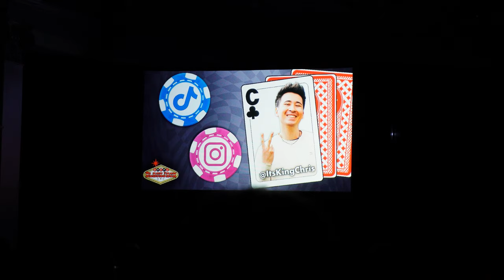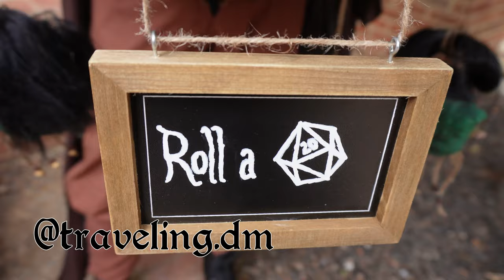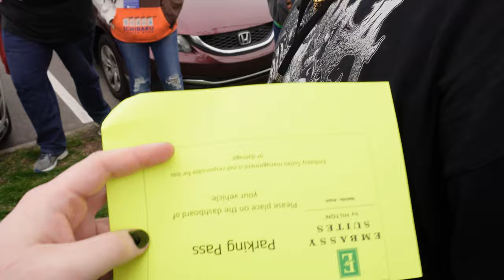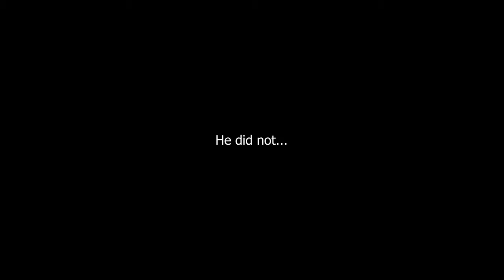The Side Quest Ventures to MTAC 2023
You've heard us talk about it on the podcast for weeks now, and here it finally is! Come along with us while we check out MTAC 2023 and experience our first video content ever.